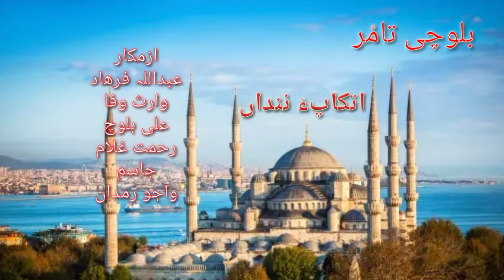New Balochi Islami Film Man itkaapa nindan* بلوچی تامر ۔۔من اعتکاپ ء ننداں2024#waria wafa